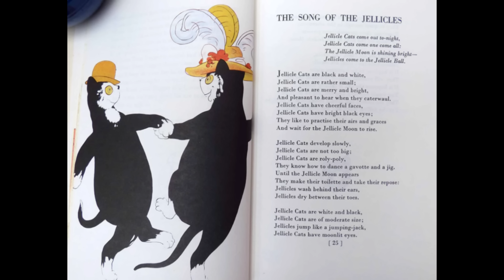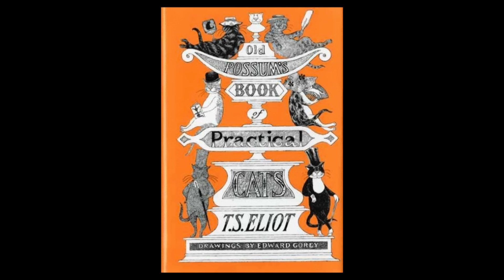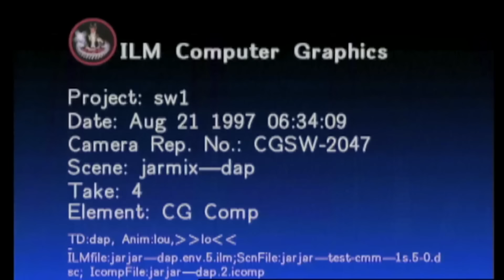El inquietante fracaso de Cats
No te arranques los ojos challenge!